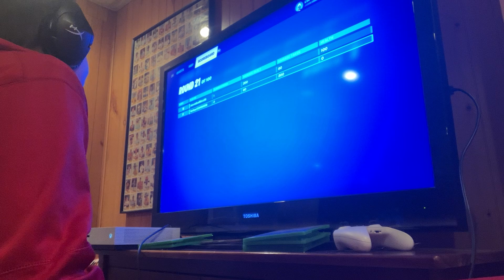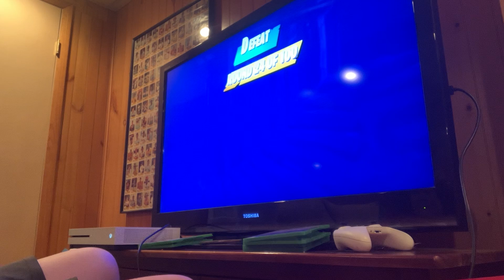Playing creative Box PVP with subscribes